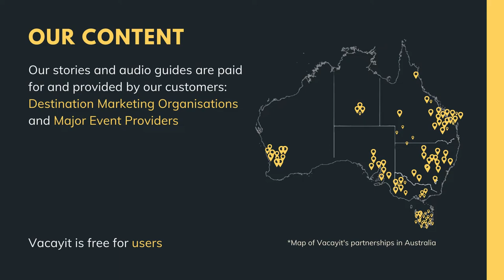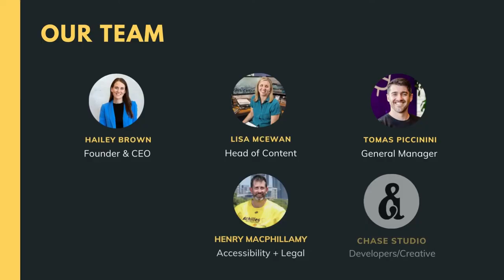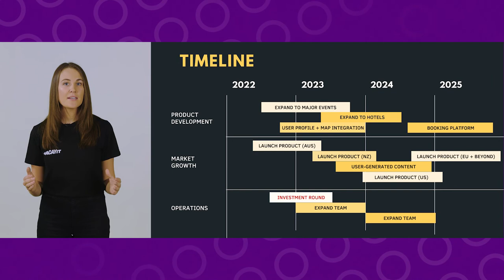RA22 | Vacayit Demo Day Pitch